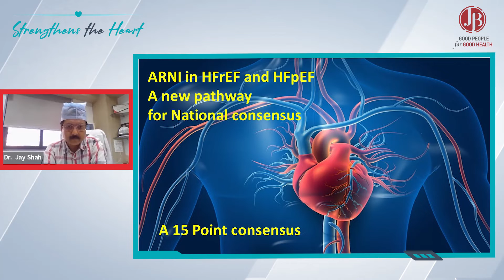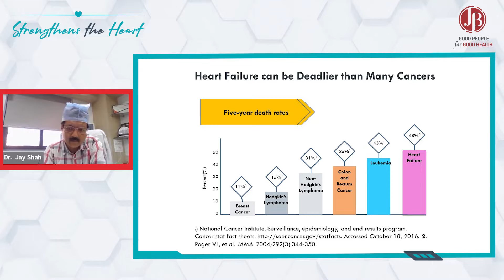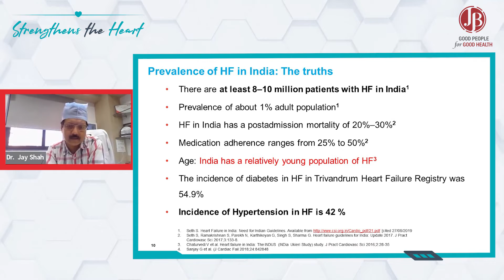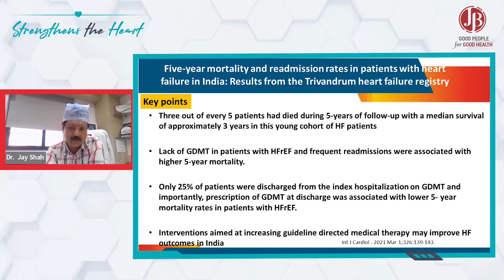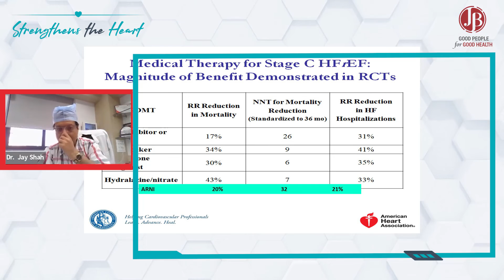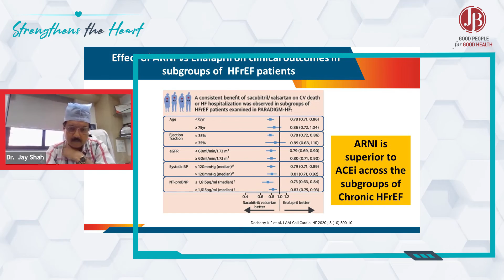What are the sad truths about HF in general? Is prognosis of HFFFF different in Indian patients?